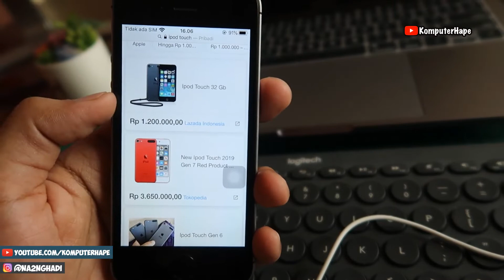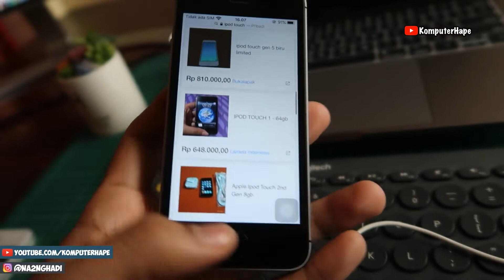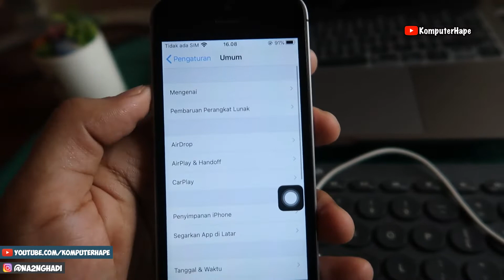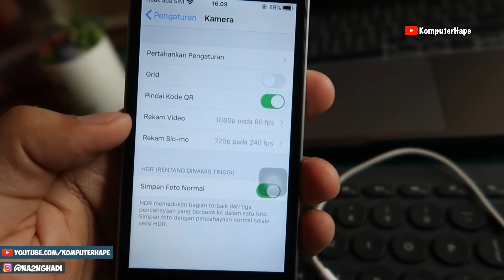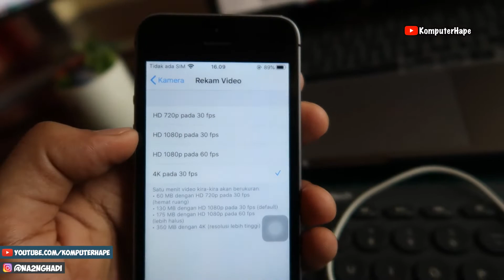Buat Apa Beli iPod Touch kalau ada iPhone yang Lebih Canggih?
Buat apa beli ipod touch kalau sudah ada iphone yang tentu lebih canggih? dan perlu kamu tau juga harga ipod touch 7 yang dirilis 2019 itu harga lumayan mahal loh padahal kalau dibandingkan dengan iphone ya spek gak beda jauhlah sama iPhone SE yang kalau dari segi harga ya lebih murah banget karena sudah bekas/second. Seperti yang ada dalam video iphone SE 16GB di awal tahun 2020 saya dapatkan cuma dengan harga 1,3 jutaan saja dengan spesifikasi iPhone 6s yakni apple A9 dan juga ram sudah 2GB jadi gak ketinggalan amat dong, terlebih lagi dari sisi kamera iPhone SE bisa sampai perekaman 4K 30fps tapi lebih enak di Full HD 1080p 60fps sih lebih smooth, dan gak ketinggalan kalau iPod itu gak bisa buat sim card alias cuma bisa wifi only doang sedangkan iphone SE masih bisa dong kalau kamu masu pasang sim card dan mau gunain buat telepon ataupun sms, Lebih detail mending langsung tonton aja videonya ya sobat sampai selesai. :-D